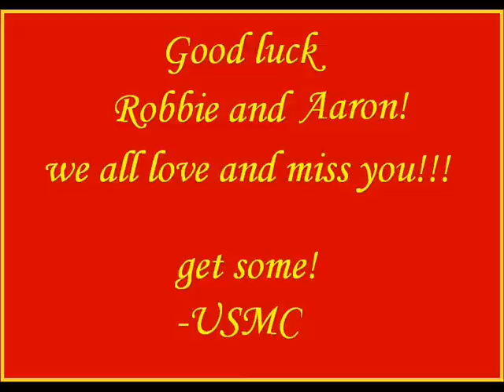OORAH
tribute to robert semeraro and aaron king. GO USMC!